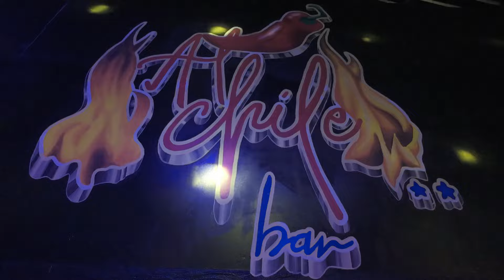SONIDO MARACANA CON PUROS CLASICOS HACE BAILAR AL CHILE BAR.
Sonido y sonorizaciones valencia  te ofrece programación y renta iluminación y audio para cualquier tipo de evento, con precios accesibles y con la calidad en programación que tú mereces. Comunícate y con gusto hacemos presupuesto
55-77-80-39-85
ING DANIEL
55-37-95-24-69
ING BENJY
Sensación Valencia (El salvaje) Y Daniel Trujano Mejia

En virtud del artículo 107 de la Ley de derechos de autor de 1976, se concede solicitar para "uso justo" con fines como criticas, comentarios, nuevos informes, enseñanza, becas e investigación. El uso justo esta permitido por el estatus de derechos de autor que de otra manera podría estar infringiendo. Sin multas de lucro.

Transcripción